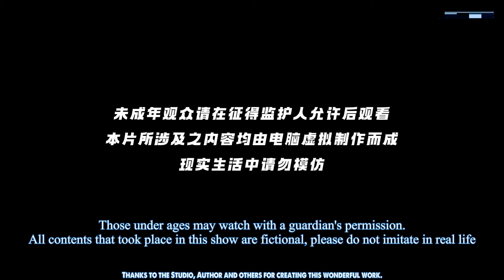ENG SUB | One Hundred Thousand Years of Qi Training [EP164] highlights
One Hundred Thousand Years of Qi Training | episode 164 | english sub
OneHundredThousandYearsofQiTraining Part164 newepisode onehundredthousandyearsofqitraining